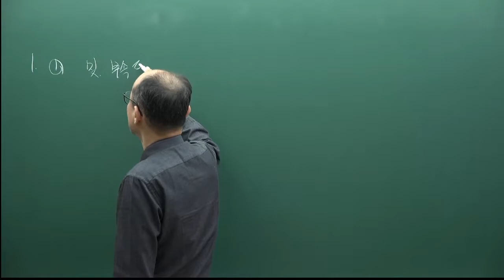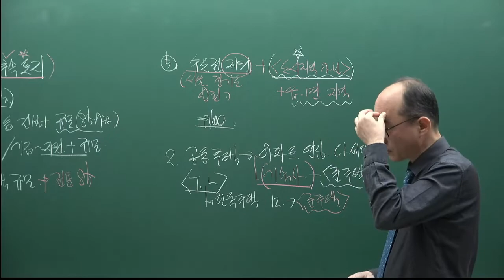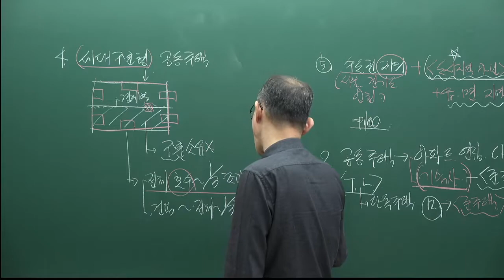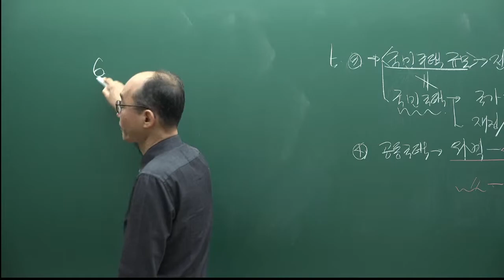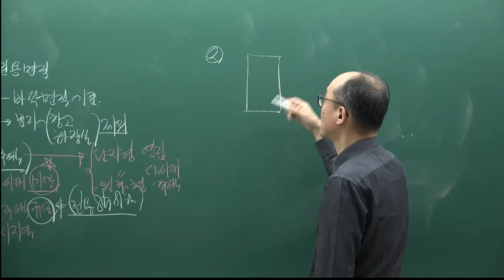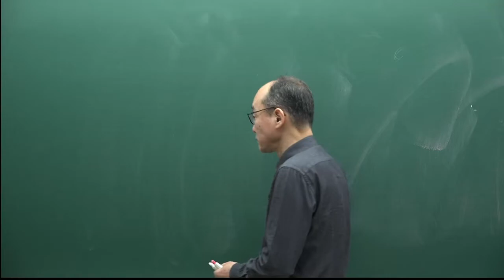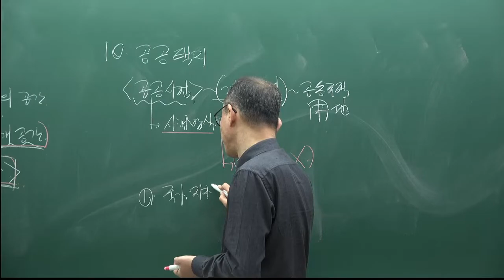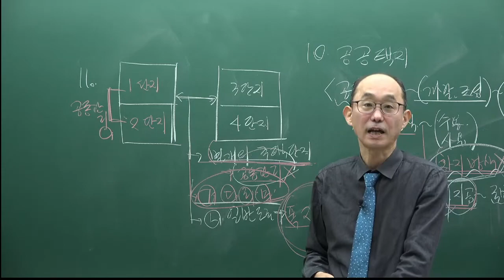[주전무] 2022년 주택관리사 관계법규 기출풀이과정 8강